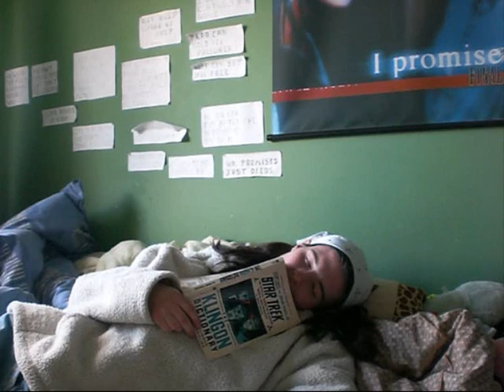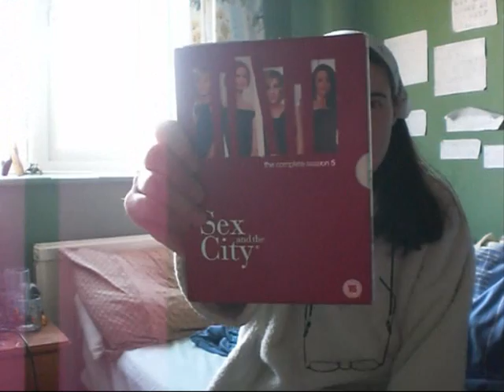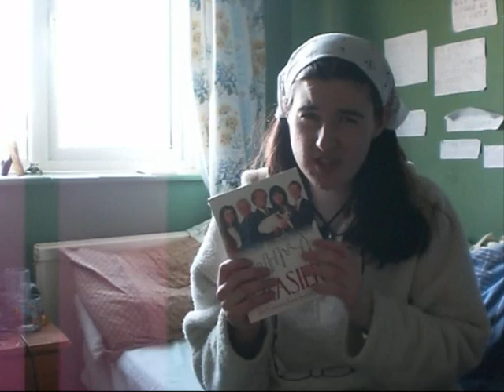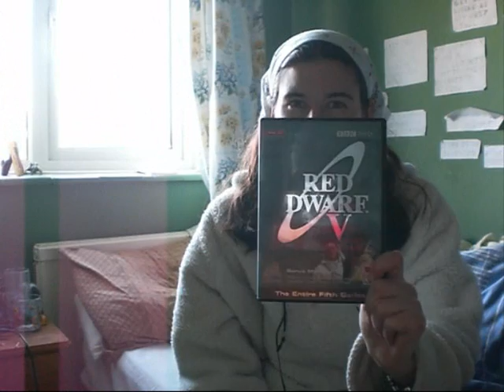Game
Just something I do for fun and to combat bordom